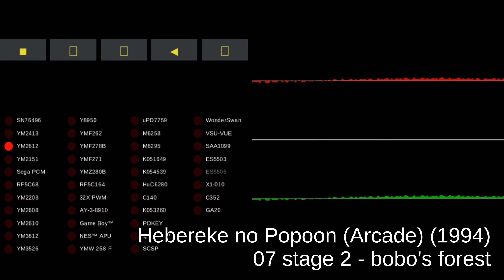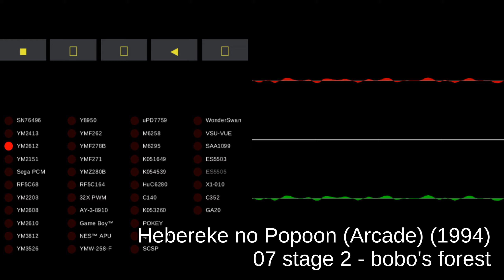Hebereke no Popoon (Arcade) - track 07 stage 2 - bobo's forest